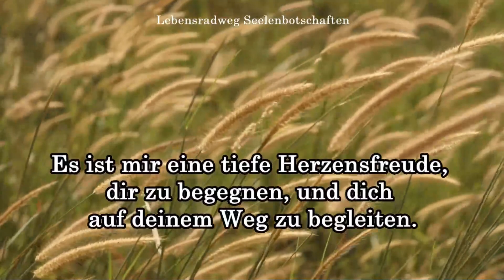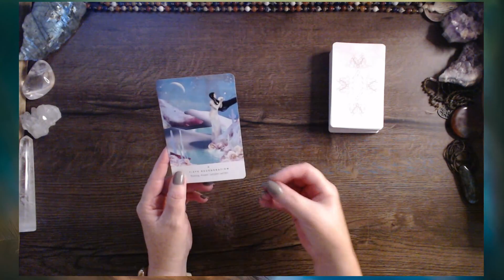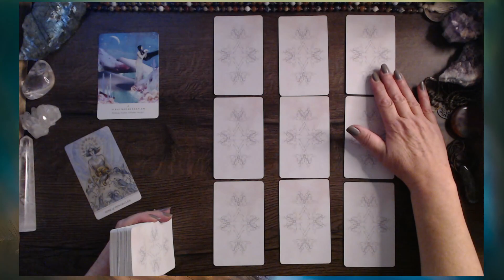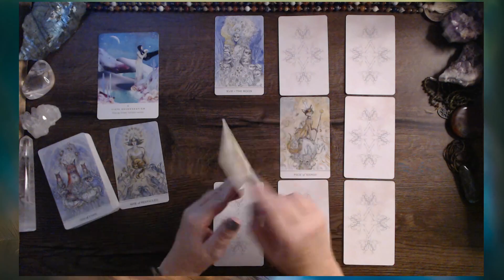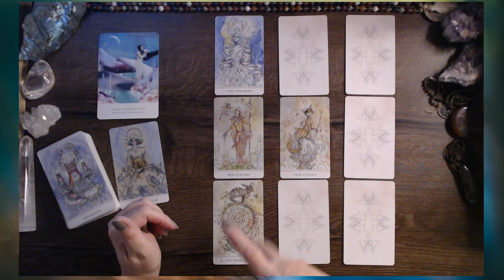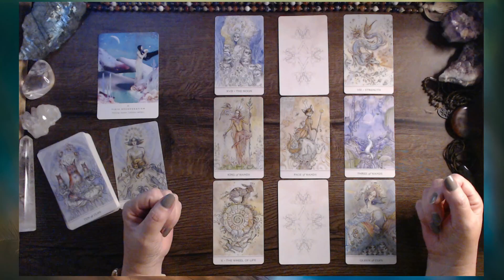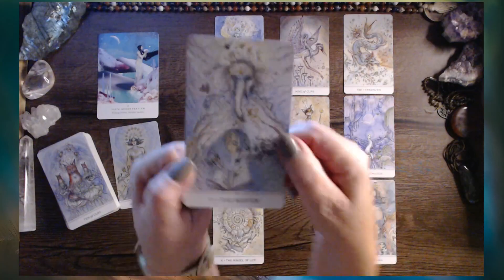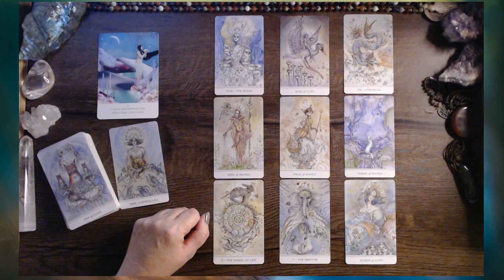Tiefe Regeneration und Initiation | Wasserzeichen 🌊| NeuMond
Mit den Fragen: „Welcher Same möchte jetzt gelegt werden? Welche Angst liegt noch im Unbewussten und darf erkannt werden?“ – tauche ich in die Energien ein. Der Neumond ist immer eine Initiation in neue Be-Reiche des Seins. In diesem Reading schaue ich auf die Energie der Elemente Gruppen. Schau auch gerne bei deinem Mond, Aszendent und Venuszeichen vorbei.

⭐️ 𝐒𝐞𝐞𝐥𝐞𝐧.𝐋𝐢𝐜𝐡𝐭.𝐓𝐞𝐦𝐩𝐞𝐥 – folge dem Licht in dir … der neue Community-Bereich für dich
⭐️ gerne empfange ich Deine persönliche SeelenBotschaft. Diese kommt dann per eMail zu dir. Wenn du eine persönliche Frage oder ein Thema im Herzen trägst, kannst du mir eine Mail schicken. Ansonsten schaue ich, was deine Seele dir mitteilen möchte.
⭐️ Wenn du gerade vor einer Entscheidung stehst. WendePunkt-Coaching
🎯 … um auf dem Laufenden zu bleiben empfehle ich dir den NewsLetter
- Mystische Momente von Cartin Welz-Stein